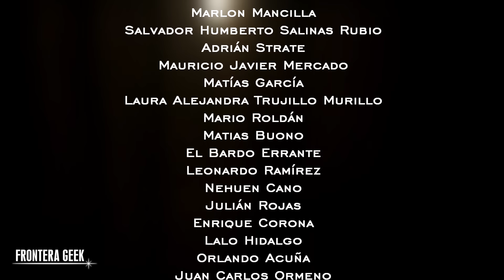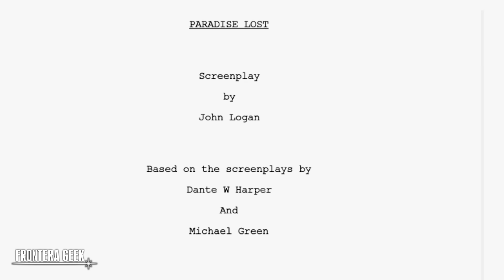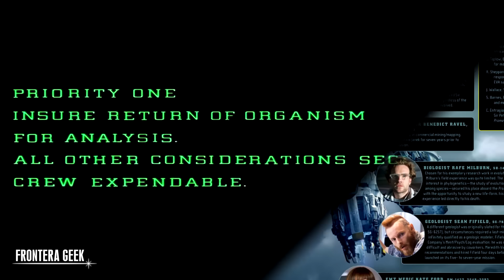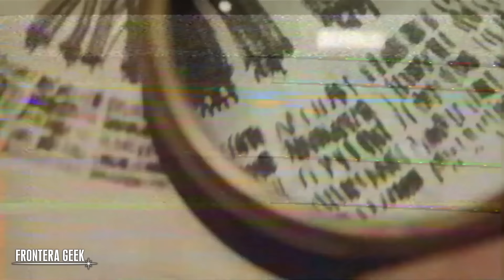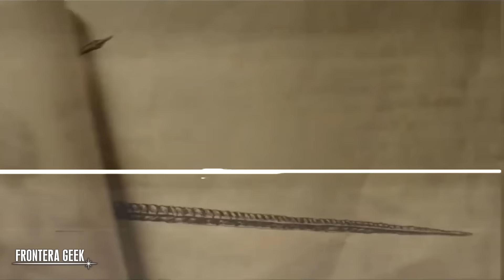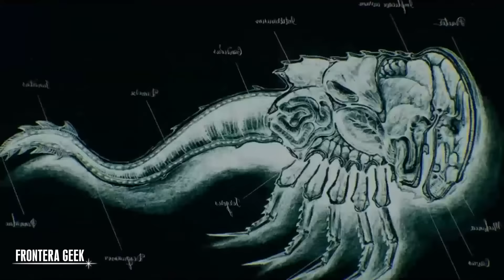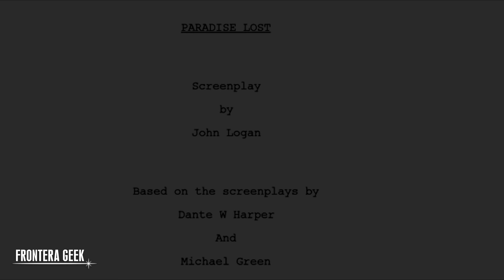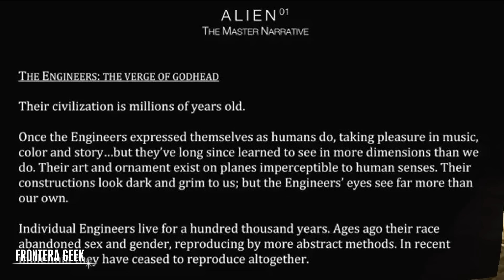Alien Covenant | ADVENT - El MENSAJE SECRETO de DAVID a WEYLAND YUTANI | Adviento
DAVID 8 envió un MENSAJE SECRETO a la Corporación WEYLAND YUTANI... ¿Qué es lo que les reveló? - El eslavón de conexión con ALIEN!